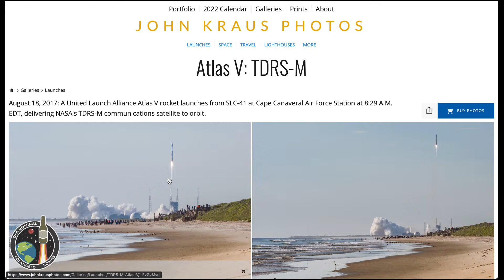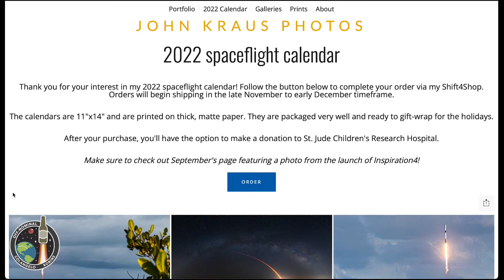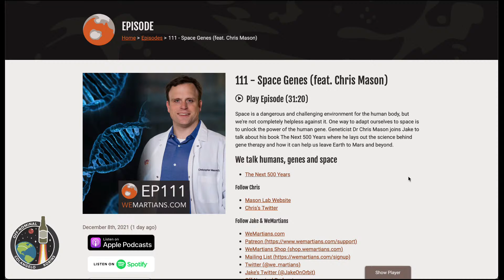Off-Nominal Happy Hour - Dec 9, 2021 (with John Kraus)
Anthony has an exciting life update to announce, and we are joined by the wonderful John Kraus, official photographer of Inspiration4 and all around good taker of pictures, to talk about his process and work.